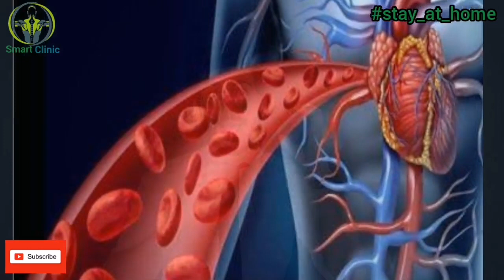مشاكل القلب وتصلب الشرايين و الكوليسترول ،وعلاقتها بالضغط والسكر |د. كيرلس ماجد |سمارت كلينيك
للمتابعة علي مواقع التواصل الاجتماعي :
انستجرام :